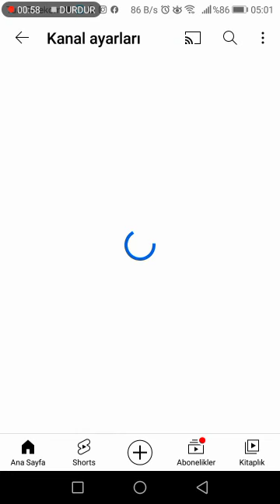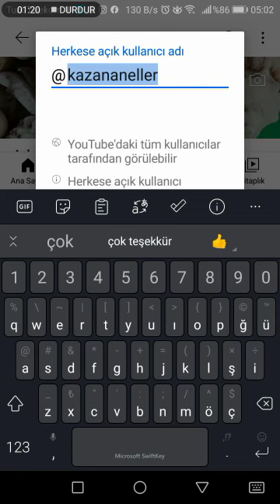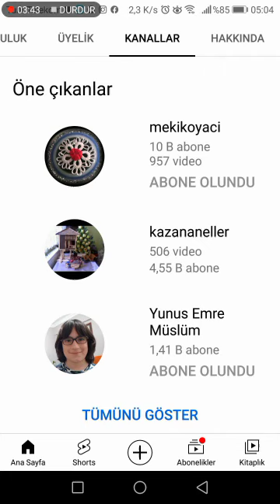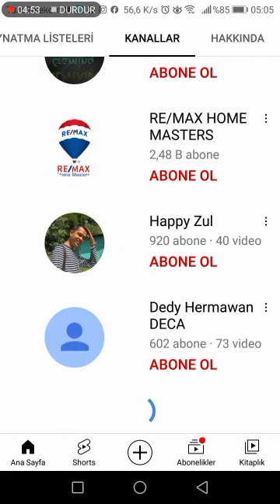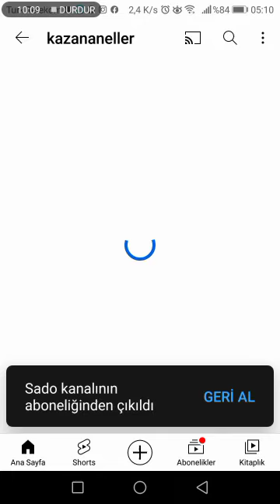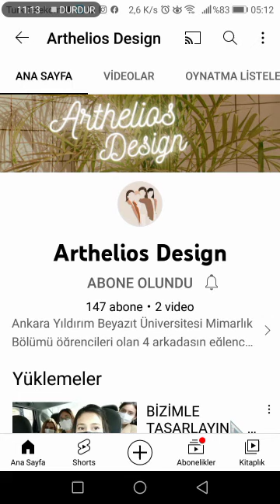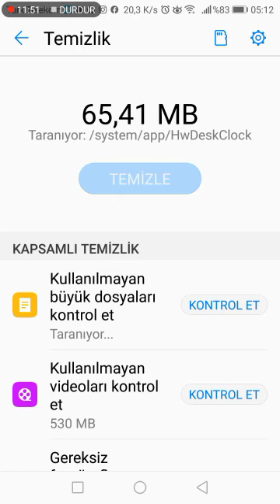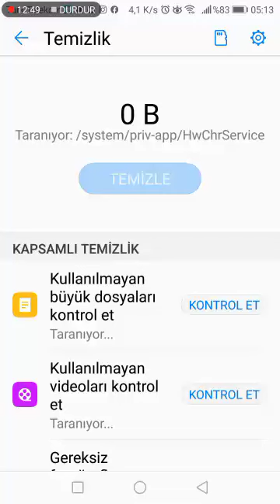youtubede kullanıcı adı 🌼Herkese açık kullanıcı adı nasıl değiştirilir✍️youtube eğitimleri💯